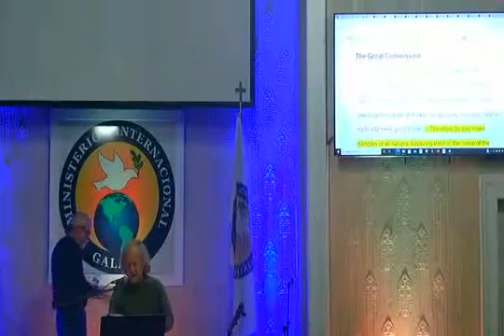Recovery Church Easter